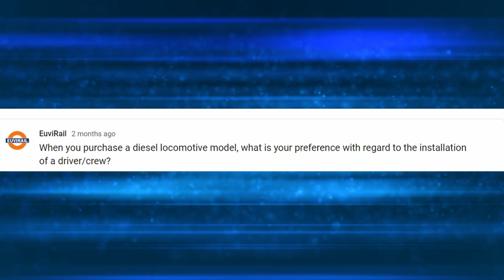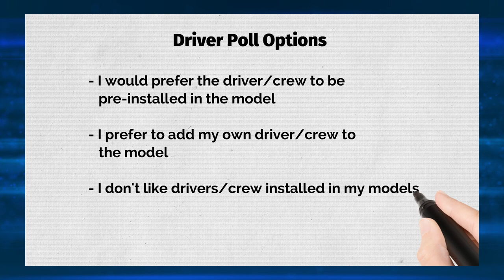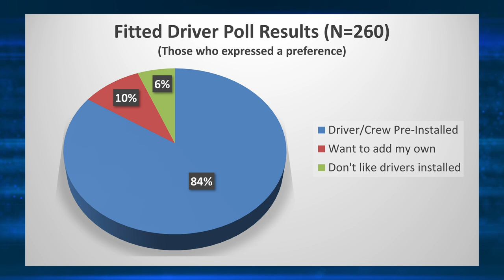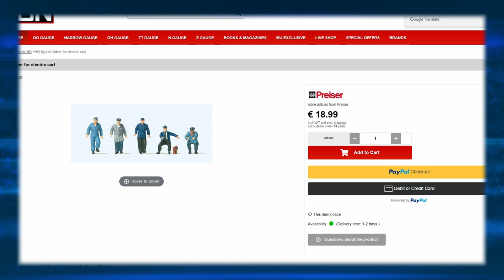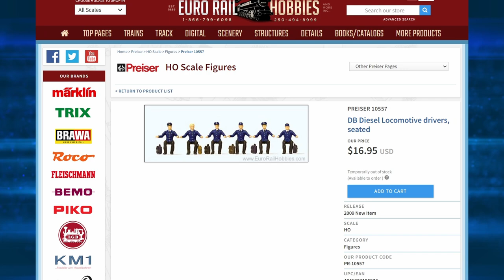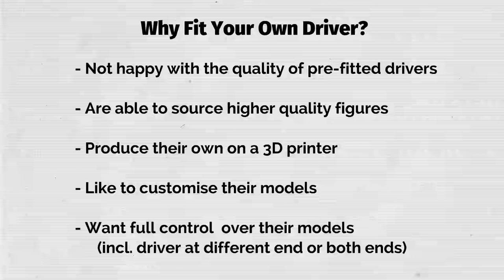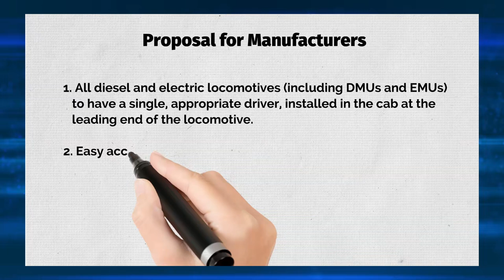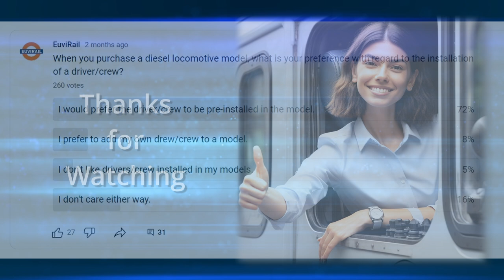Factory Fitted Drivers in Railway Models - Do we really want them, and if so why?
The provision of drivers in models has been a somewhat controversial issue in the past, with model manufacturers claiming that modelers preferred to install their own crew, and some more vocal modelers echoing the same sentiment. But the results of the recent poll on this channel shows a very different story. It's time to take a closer look.

00:00 - Introduction
00:58 - Poll Details and Results
03:28 - Rationale for each option
08:13 - Proposal for manufacturers